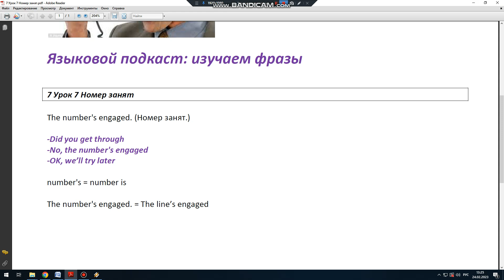Школа Английского Языка в Пушкино _ Качественное образование в России _ Английский для начинающих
Урок 7 Номер занят - English for Beginners
В машине, на электричке, в парке, на отдыхе, на велосипеде, в кровати – слушайте, слушайте, слушайте!!!
Слушайте лучшие мировые курсы с Русской Адаптацией!
Делайте это регулярно! 10 минут каждый день – и уже приобретены минимальные навыки восприятия речи на слух!
А. Майоров
24 февраля, 2023
СПАСИБО, что ВЫ с НАМИ!